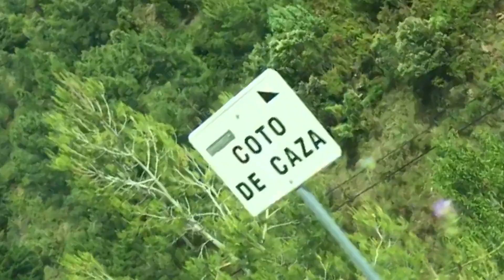DRIVING TO MONTANEJOS SPRING SPAIN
Hi guys
I am going to share with you this beautiful view from Montanejos hot spring.
It takes 2 hours to drive from Valencia City and you'll need a car in order get there because there is no public transport in this area.